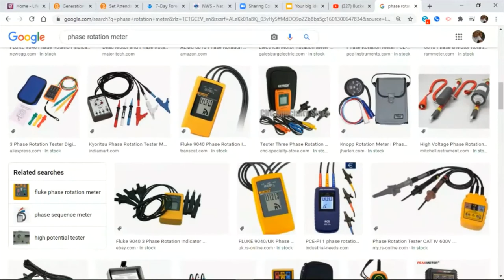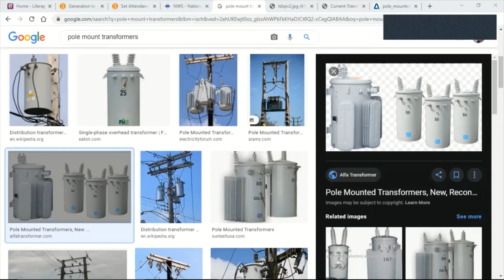September 28th Lecture